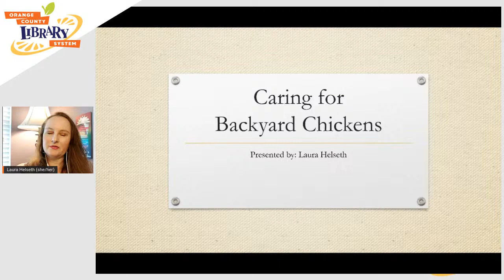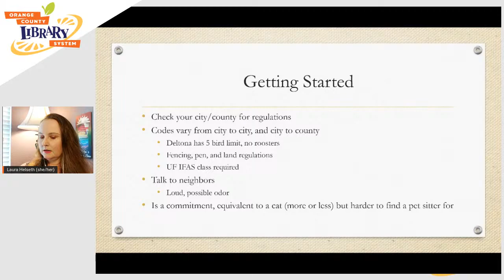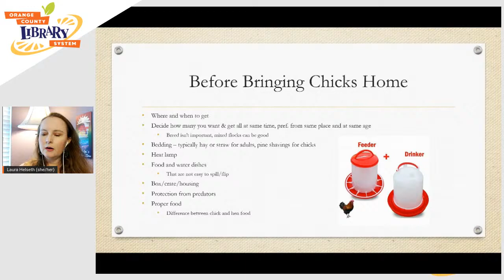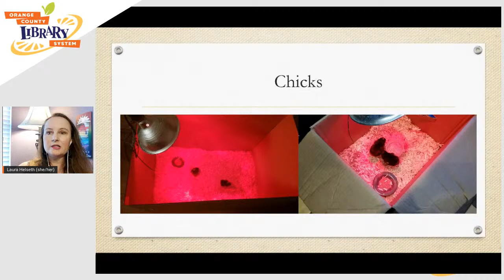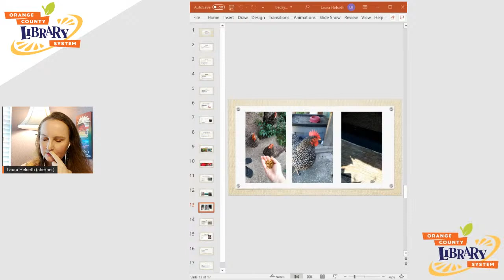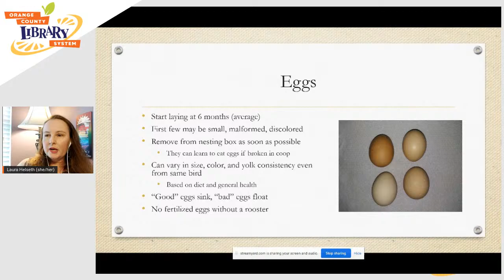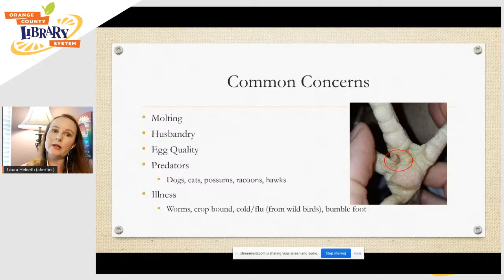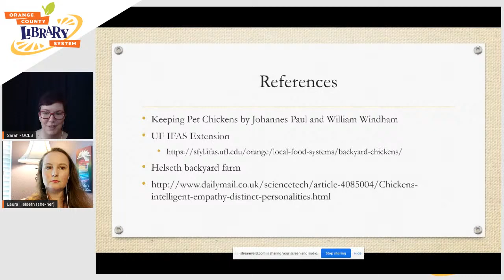Caring for Backyard Chickens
Getting started with your own backyard chicken coop can be daunting, but the end result is rewarding. Laura Helseth will share her experience, offer tips and answer your questions.

This project was made possible in part by the Institute of Museum and Library Services.